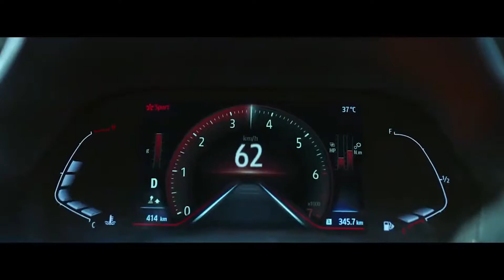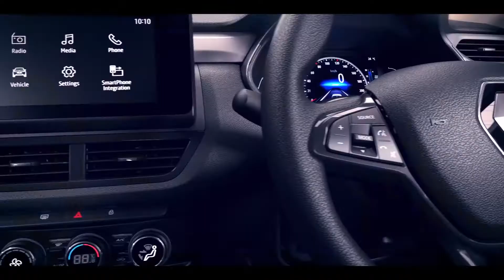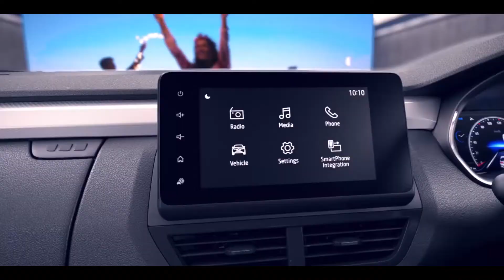Renault Kiger 2021 5 Big Reasons Not To Buy | TOP NEGATIVE POINT OF RENAULT KIGER 2021| 5 Big Reason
Renault may have brought in the most affordable sub-compact SUV in India, but does the Kiger SUV has what it takes to throw a challenge to the segment leaders? Here is a look at some of the pros and cons of the Renault Kiger SUV.
Renault Kiger Big Problems |Pros & Cons|
TOP NEGATIVE POINTS OF RENAULT KIGER?👎 | WHY NOT TO BUY KIGER?
Renault Kiger 2021 5 Big Reasons Not To Buy (क्यों नहीं खरीदे) Renault Kiger Review
2021 renault kiger,
nissan magnite vs renault kiger,
renault kiger launch date in india,
renault kiger 2021 price,
2021 renault kiger review,
kiger vs magnite
kiger renault,
renault kiger suv 2021,
renault kiger teaser,
renault kiger dimensions,
kiger review,
renault kiger spied,
renault kiger 2021 review
,renault kiger exterior interior,
renault kiger 2021 india
5 Negatives of Renault Kiger | Dont buy Kiger before watching this video
Renault Kiger Pros and Cons | Kiger Positives & Negatives |
renault kiger review,
kiger pros and cons,
kiger non turbo review,
kiger rxl review,kiger,
kiger vs magnite,
kiger turbo mileage,
kiger problems,
kiger merits and demerits,
renault kiger advantages and disadvantages
renault kiger,
renault kiger 2021,
kiger car,
renault kiger interior and exterior,
renault kiger review,
2021 renault kiger,

travel vlogger,
travel vlog,
bike rider,
indian bike rider,
mountain trekker,
bike adventures,
adventure vloggers,
adventure vlog,
adventure journeys,
adventure blogs
travel blogger,
travelling vloggers

Basically, I'm an Architect practitioner [ Once a Architecture student Always A Architecture Student ] But as a hobby, I started vlogging and now I'm loving it so support me and subscribe to RIDER MAURYA CHANNEL AND ALSO FOLLOW ME ON INSTAGRAM.
Rider Maurya